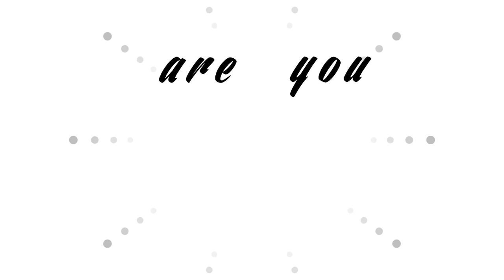13° Trofeo Bella - The Movie - Più Bella gara non c'è!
This is how golf should always be!